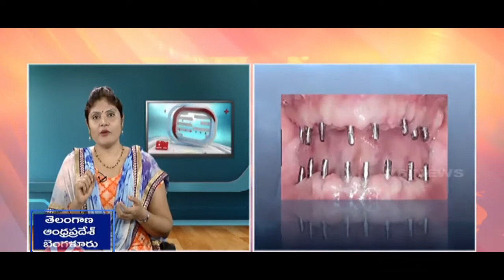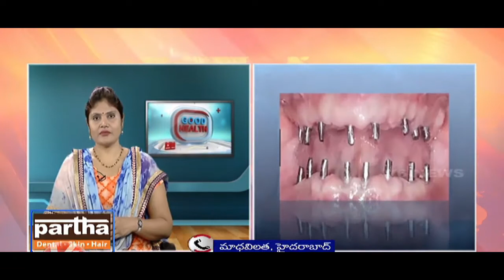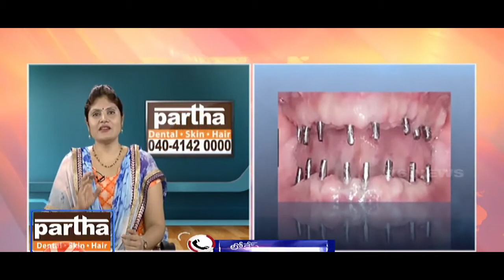Surgeon Dr Naga Kalpana, from PARTHA DENTAL| SKIN| HAIR Reasons And Treatment For Dental Problems.